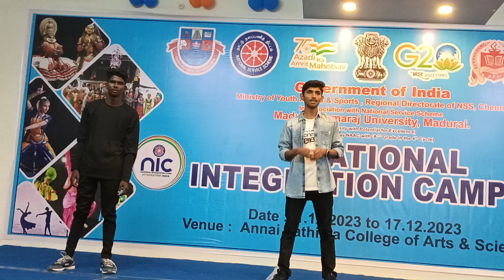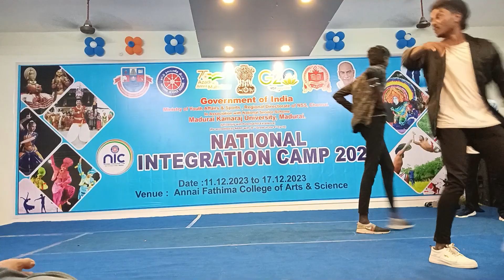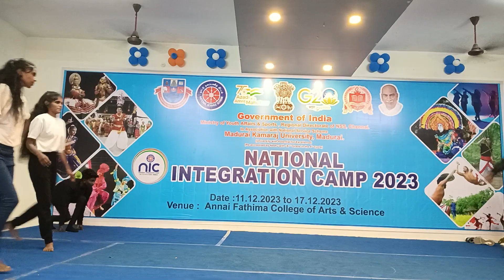pondicherry University performance